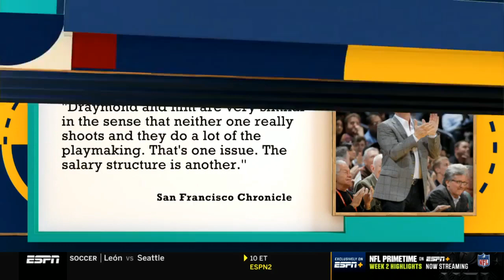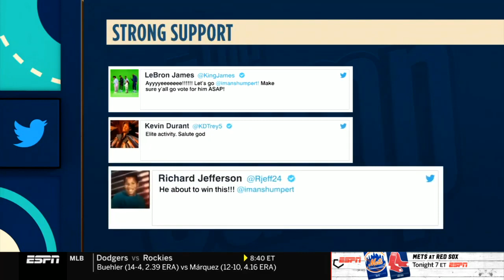ESPN The Jump FULL Sept 22 | Perkins gets Angry at ESPN Rankings: Westbrook at 29 below Ben Simmons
ESPN The Jump FULL 09/22/2021 | Perkins gets Angry at ESPN Rankings: Westbrook at 29 below Ben Simmons

🏀NBA Highlights
🏀Full Game Highlights
🏀Player Highlights
🏀Interviews
🏀Talk Shows
🏀Match Analysis
🏀Halftime/Fulltime Shows
🏀Basketball Podcasts